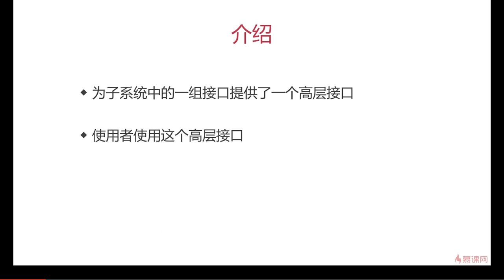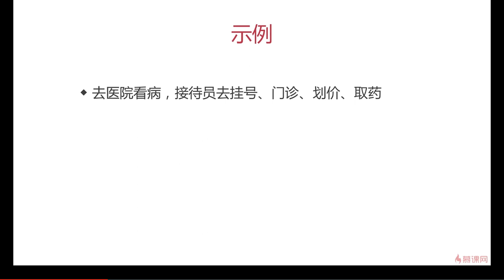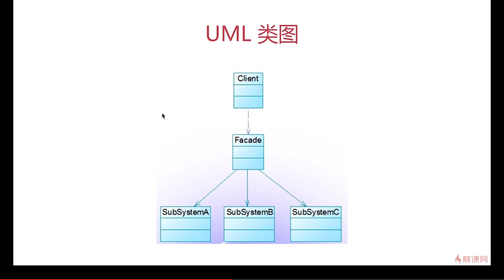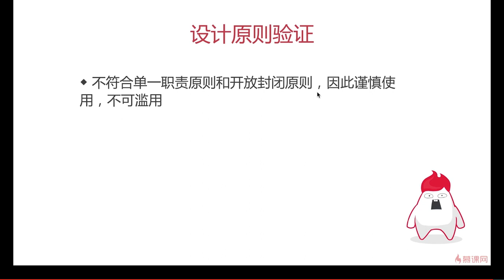9.1 外观模式 —— Javascript 设计模式系统讲解与应用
本章学习内容：
本章讲解外观模式，讲解其概念、示例